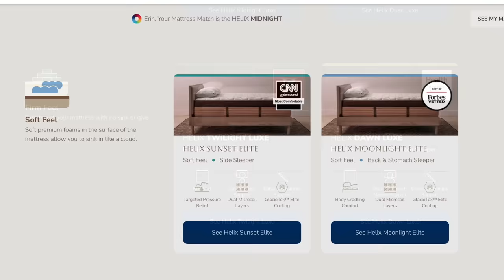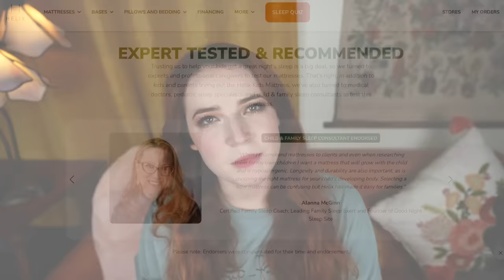Propless ASMR (Tingly hand movements miming tattooing, gardening, scrapbooking and more!)